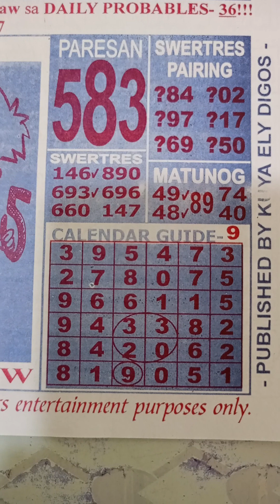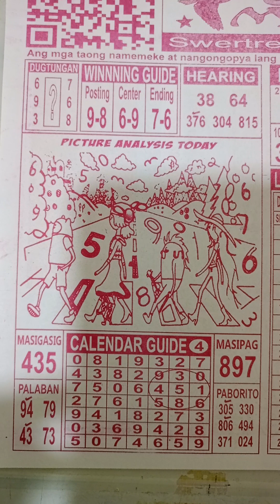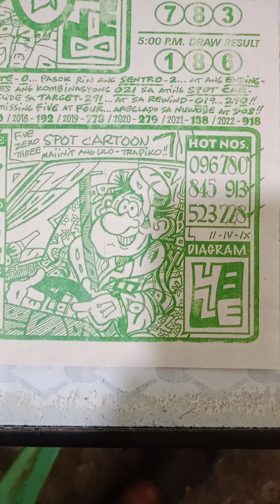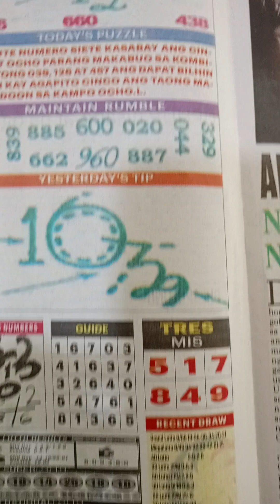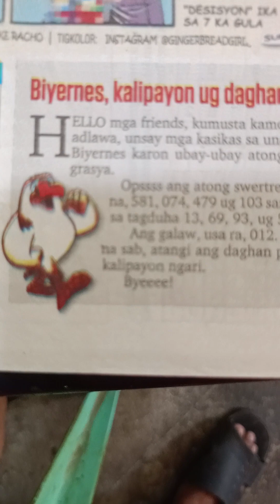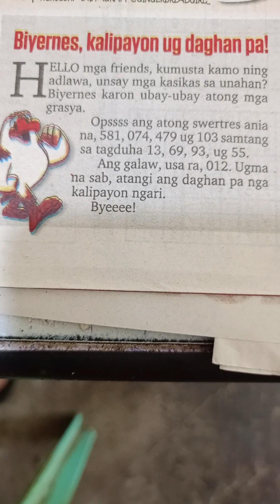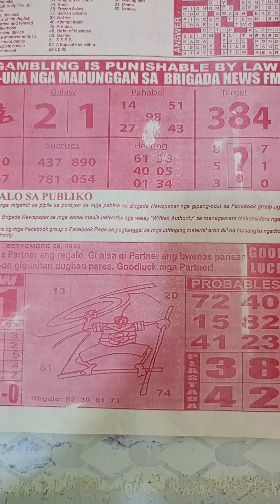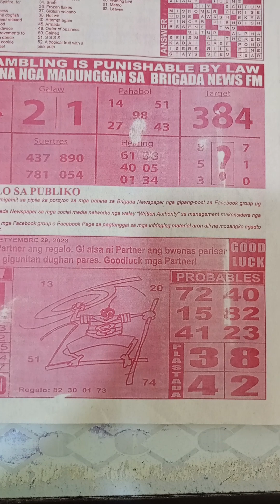September 29 2023 Daily tips for 3D, 4D, 6D, Stl lotto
Brigada and Super Balita Daily tips for this day September 29, 2023, 3D, 4D, 6D lotto, ito po ay libangan lamang sa lahat na mahihilig tumaya ng lotto, ito po ay walang kasiguraduhan mas maganda po na tayaan yong nais niyo pong numero, maraming salamat po sa mga sumusubaybay sa aking mga videos.

Pls follow to my Facebook page
" MEGA TIP"  " Tanjan Vlog "